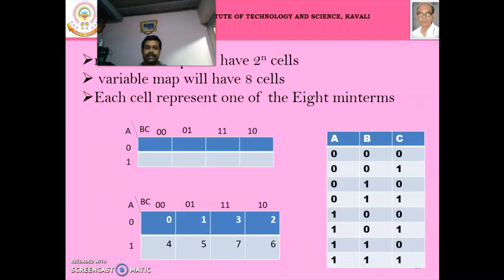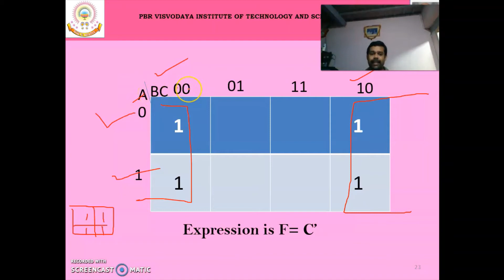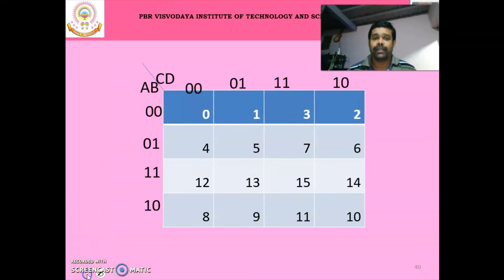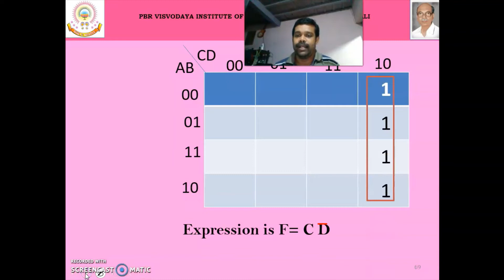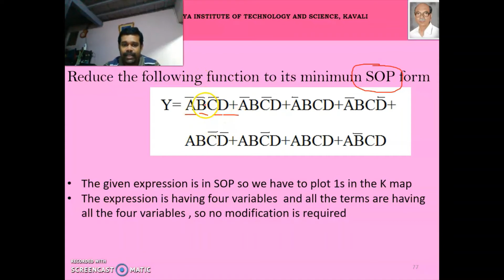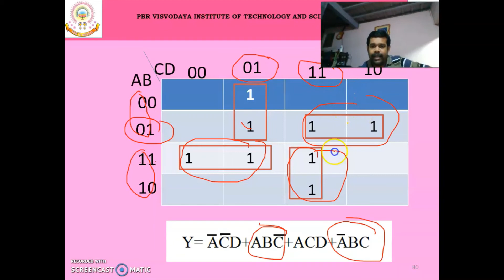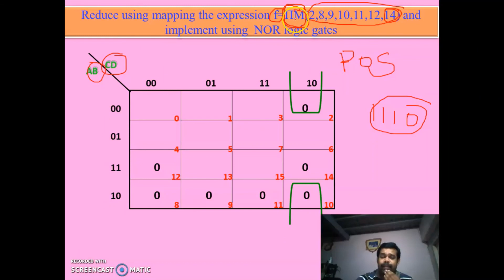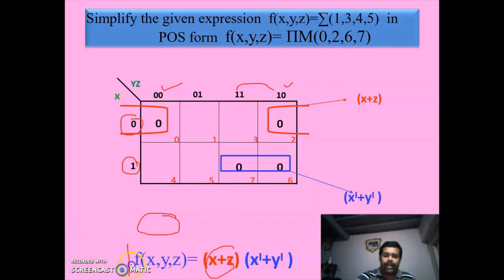UNIT 1 -K MAP PART 2